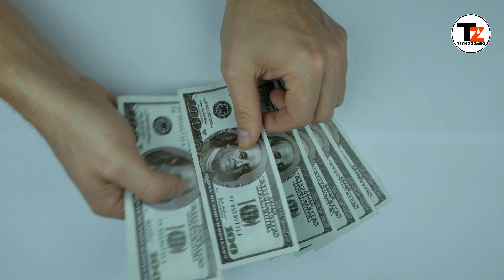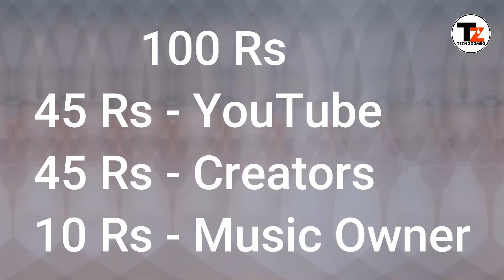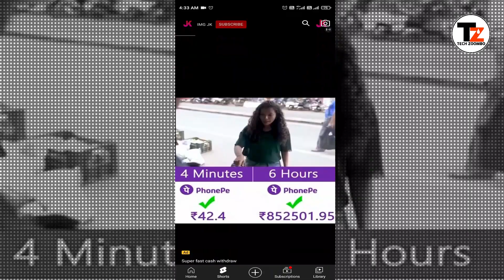Big Update Shorts Monetize के बाद 500 views पर 5$ देगी | Shorts Monetize होने पर 500 views का 5$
New Update के  बाद 500 views का 5$ 😄😄 | Shorts Monetize होने पर 500 views का 5$ ( live proof  )

Youtube Monetization Big Update | Shorts Monetize होने पर 500 views का 2$ ( live proof  )

4000 watchtime new update
manoj dey,youtube shorts
youtube shorts monetization
technical yogi
manoj dey new update
new update today
today new update 2022
2022 today new update
tech champion support
new update we make creator
youtube new update today 2022
youtube today all update
all update youtube
youtube all upday today
youtube shorts upday
shorts  new updates
shorts update today
shorts update 2022
shorts watch time update
shorts update watch time